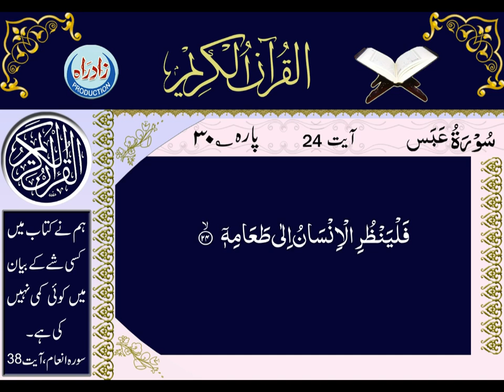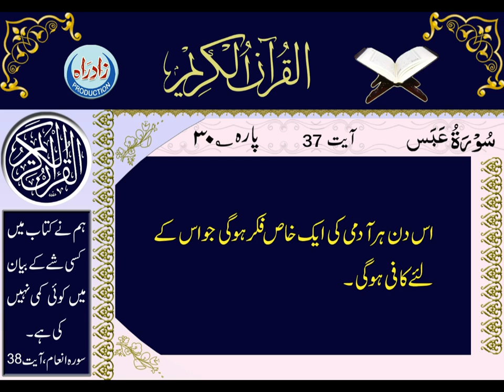080 Sura Abas with Urdu translation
Quran Majeed with Urdu translation, Zad-e-Hayat